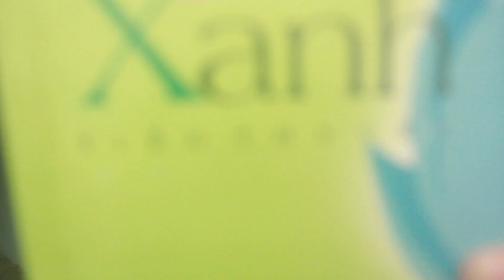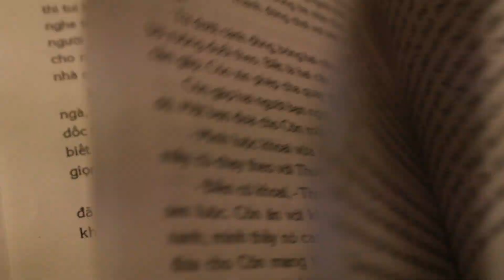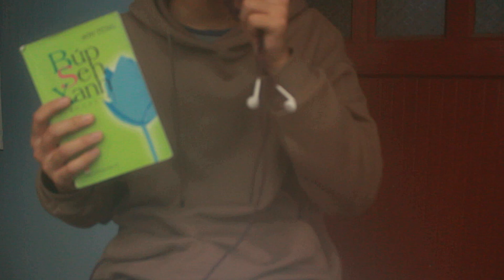QUICK REVIEW OF "Búp Sen Xanh" by Sơn Tùng - AnhK28 Entertainment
Một review rất nhanh